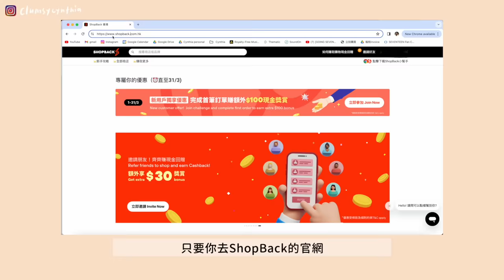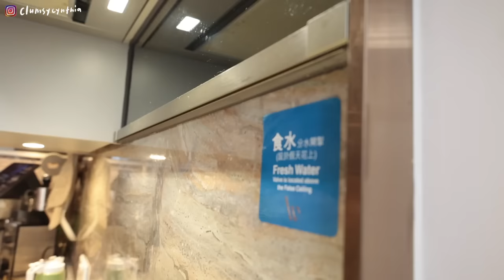VLOG | 在小小的社交圈找到大大的快樂💛/首次挑戰就成功的菜飯&辣椒蛋🍳, 柚子氣泡飲, 餐肉蛋三明治🥪/春天的網購開箱&小資女聰明購物法💰/週末=家用品購物日😎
現在有在網購的人請舉手！
來，那你(aka每一個人)都必須知道ShopBack!
ShopBack是一個現金回贈平台，合作商戶超過500家
包含日用品、服飾、機票酒店、甚至叫外賣都可以，而且回贈無上限
而且即使你已經用的是現金回贈的信用卡，還是可以在ShopBack獲得現金回贈aka雙重優惠!
使用方法也超級簡單，只要透過ShopBack點去想要的商店
就會直接現賺現金回贈，只要回贈滿HK$50就可以轉帳去你的銀行帳戶～

現在只要下載ShopBack app
使用我的推薦碼【CW30】參與新客戶挑戰就有機會賺$100獎賞！

3月18&19&24日 = 10%現金回贈
3月20日 = 12% 現金回贈
3月21~23日 = 8% 現金回贈
3月24日10pm~11:59pm 限定兩小時還有最高15%現金回贈喔～～

大家快去調定鬧鐘，做個聰明的小資男小資女啦😎